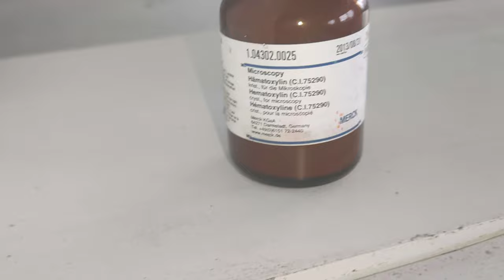LOSTPLACE - Krankenhaus - Bad Homburg - Hochtaunusklinik - Folge 08/16